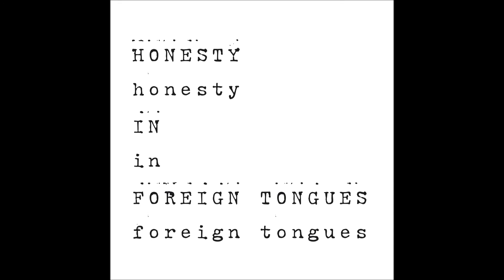Ivan Grobenski - Lessons in Life and Love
1st single from the upcoming album
''Honesty in foreign tongues''

lyrics:

it's like riding a bike
the faster you go
the better

I'll show you how to swim
so she threw me in a lake
and said swim, don't drown

later she said
I'll show you how to fuck
so she came at me and said
well, fuck me or don't

lessons in life and love

it's like pulling a tooth
the faster you pull
the better

later she said
I'll show you how to reject
so she came at me
and spit in my face

you need to learn
how to get by

written, performed, recorded and produced by
Ivan Grobenski